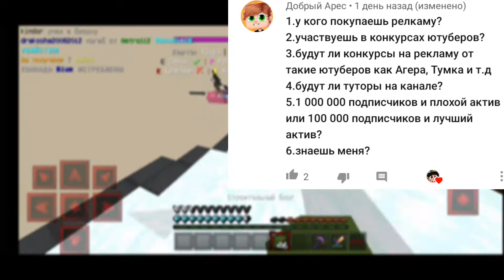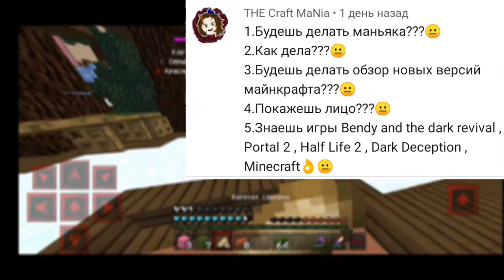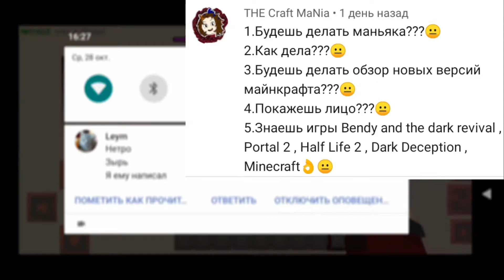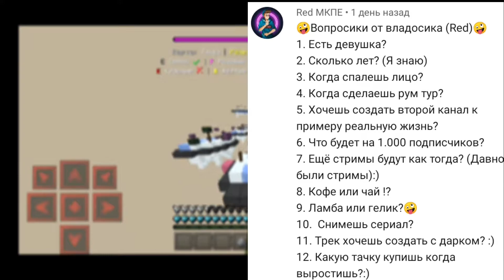Я нубик? Вопрос-ответ